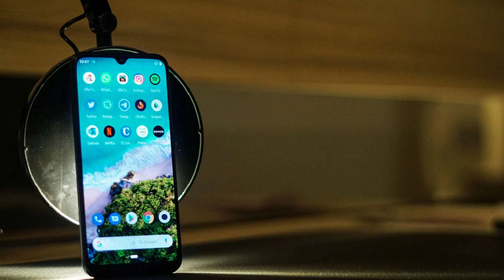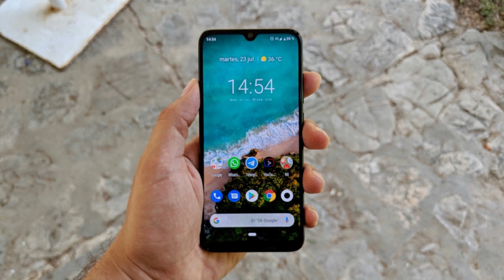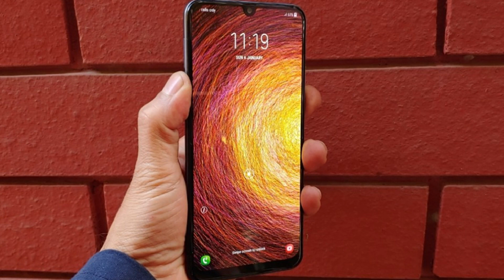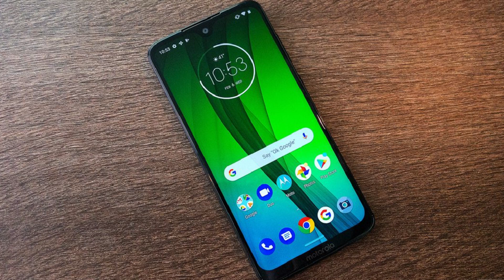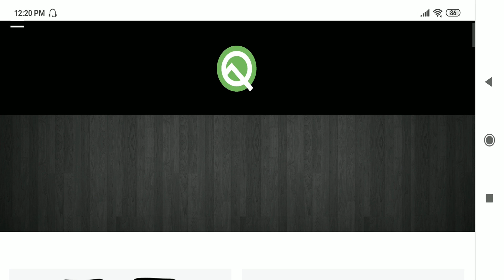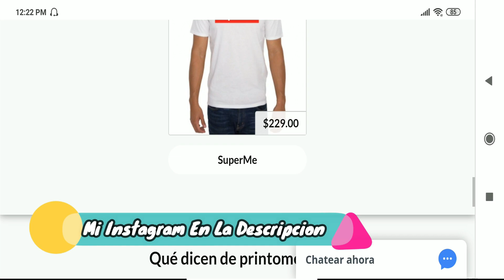¿Qué Smartphone Gama Media Me Compro Entre 160 y 290USD!!!